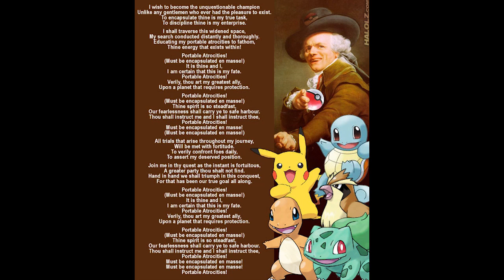Dramatic Pokemon Theme Reading "Portable Atrocities" (written by halolz.com)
All credit for the original image goes to Shawn Handyside of Halolz - original image Or it could have been written by an Anon. These days, there's no way to fuckin' tell. Either way, I didn't write it.

What can I say, it's late and I've had a little too much caffeine.